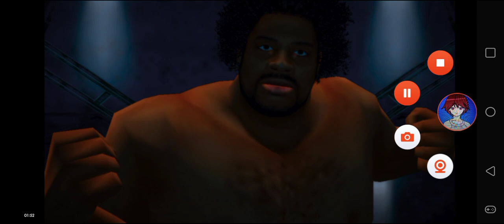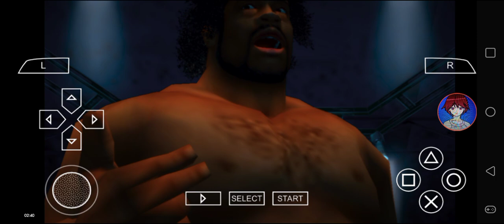Def Jam FFNY The Takeover - My Request Part 2051 (Bone Crusher still Never Scared, Y'all)